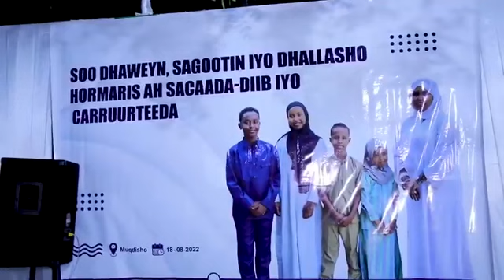Heestii Khadiijo Diiriye Official Video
Special Thanks

Al Ustaad Asad dheere

Al Ustaad King Afrax

Al Ustaad Abwan Africa

Al Fanaan Golden Poi

Al Fanaan Asmar Yare

Ahmed Darajo Poi

Al Fanaan Supper Yare

Laki Poi

Oskor Pop Star

Fu'Aad Yare

Shaki Poi

Hanad Yare